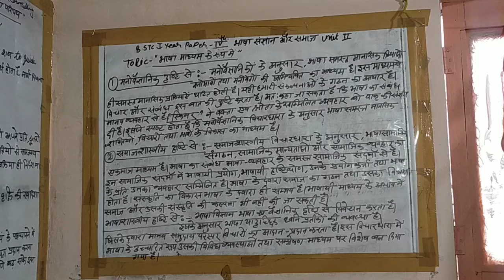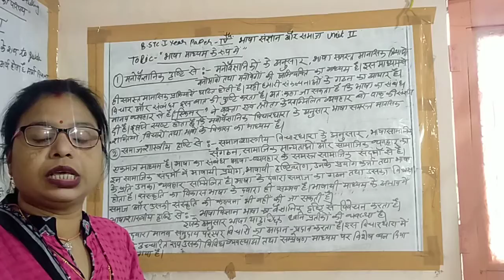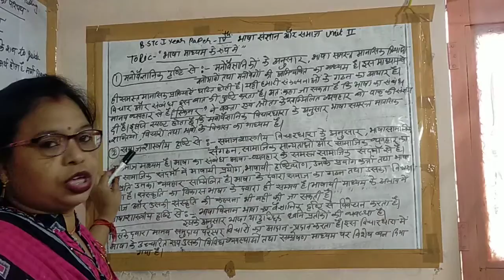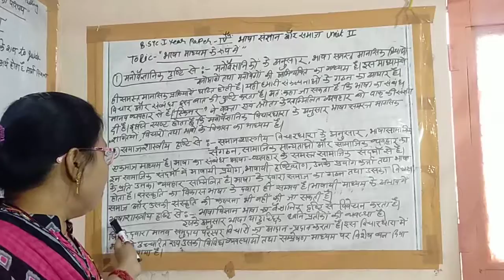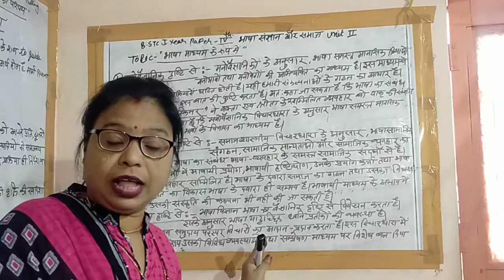19/8/2021 Bstc1year paper Bhasha sangyan or samaj By Monika Nama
Unit-2 topic basha madhyam ke roop (2)